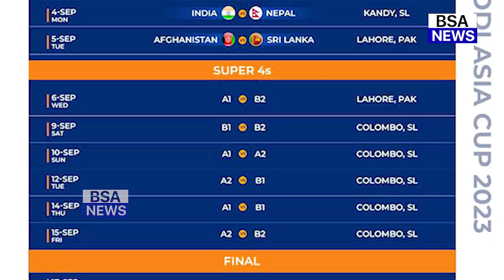देखिए, Pakistan की जीत के बाद भारतीय खिलाड़ियों ने दी Babar को धमकी, कहा ऐसा सुन करोगे सलाम